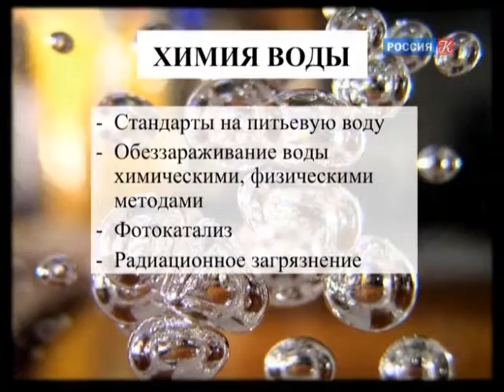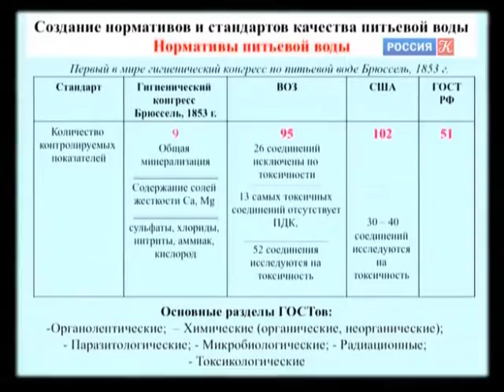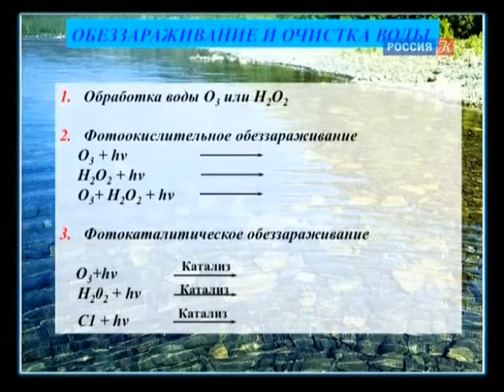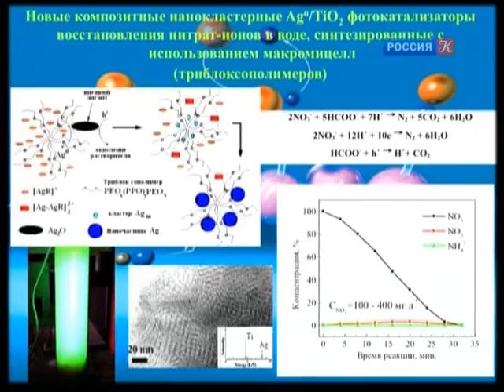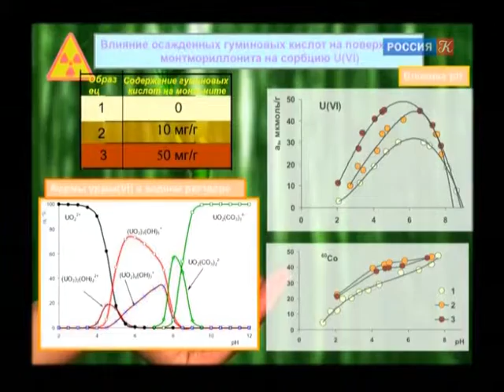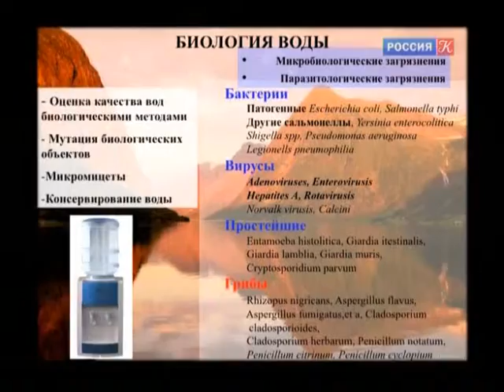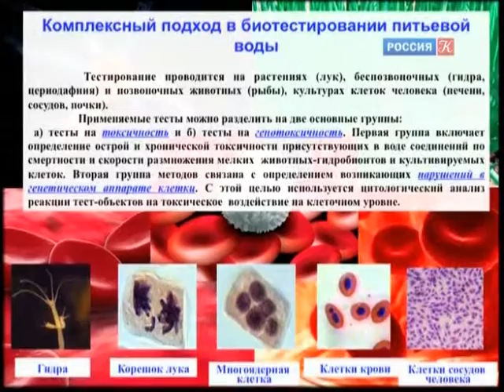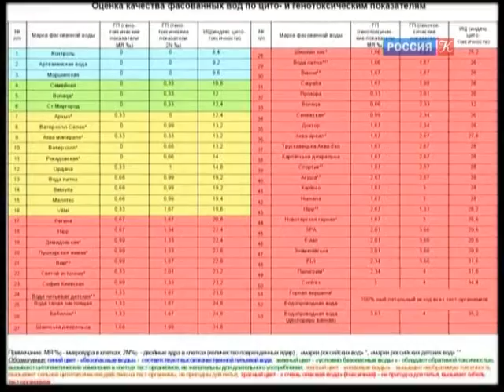ACADEMIA. Владислав Гончарук. До и после Чернобыля. 2 лекция. Канал Культура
Владислав Владимирович Гончарук – академик Национальной академии наук Украины, доктор химических наук, профессор, директор Института коллоидной химии и химии воды НАН Украины читает вторую лекцию.